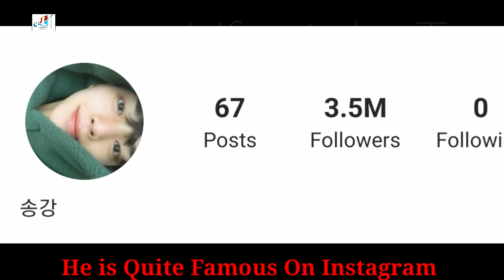Song Kang Lifestyle (Sweet Home) Biography, Net Worth, Girlfriend, Height, Weight, Real Age, Facts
Song Kang Lifestyle (Sweet Home 2020) Biography, Net Worth, Girlfriend, Height, Weight, Facts

Song Kang (Korean: 송강; born April 23, 1994) is a South Korean actor.

Career
Song Kang made his television debut in the 2017 romantic-comedy The Liar and His Lover, in which he portrayed the main character's childhood friend. The same year, he was cast in the family drama Man in the Kitchen. He also appeared in two music videos: "Sweet Summer Night" by acoustic duo The Ade and "Love Story" by Suran. He participated in Namoo Actors's "Introduction to Rookies" fan meeting on July 8, 2017 alongside Oh Seung-hoon and Lee Yoo-jin.

Song hosted SBS's music program broadcast Inkigayo from February to October 2018 alongside Seventeen's Mingyu and DIA's Jung Chae-yeon. He made his film debut in the film Beautiful Vampire in July 2018. Song also became a fixed member of the variety show Village Survival, the Eight. He was nominated in the "Rookie Award" category during the 2018 SBS Entertainment Awards for his work on Inkigayo and Village Survival, the Eight.

In 2019, Song played a supporting role in When the Devil Calls Your Name, an adaptation of Goethe's Faust. The same year, he landed his first lead role in the Netflix television series Love Alarm. He later appeared in Vibe's "Call Me Back" music video.

In 2020, Song starred in Netflix's Sweet Home, adapted from the webtoon of the same name. Song is set to star in the upcoming tvN drama Like a Butterfly in 2021.

Drama Series
Navillera (tvN / 2021) - Lee Chae-Rok
Sweet Home (Netflix / 2020) - Cha Hyun-Su
Love Alarm Season 2 | Joahamyun Woolrineun Seuszen 2 (Netflix / 2020) - Hwang Sun-Oh
When the Devil Calls Your Name | Akmaga Neoui Yireumeul Booreul Ddae (tvN / 2019) - Luka
Love Alarm | Joahamyun Woolrineun (Netflix / 2019) - Sun-O
Touch Your Heart | Jinsimi Dadda (tvN / 2019) - motorcycle delivery man (ep.13)
Man Who Sets the Table | Babsang Charineun Namja (MBC / 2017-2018) - Kim Woo-Joo
The Liar and His Lover | Geunyeoneun Geojitmaleul Neomoo Saranghae (tvN / 2017) - Baek Jin-Woo

Turkish Translated